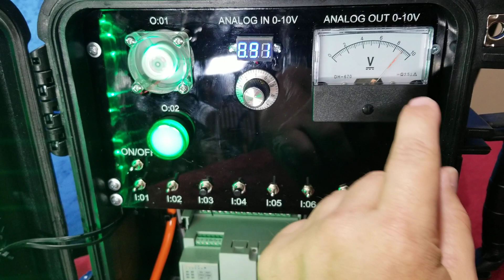Allen-bradley PLC Analog Micro820 Trainer with Contactor